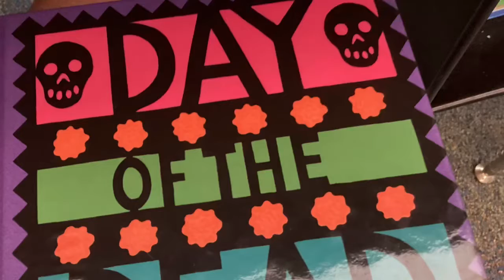Day of the dead book very funny